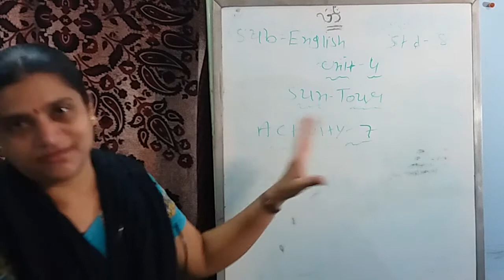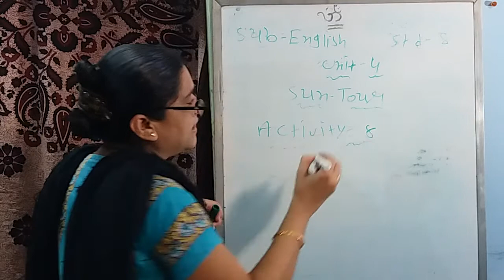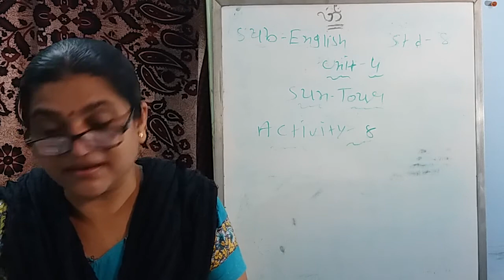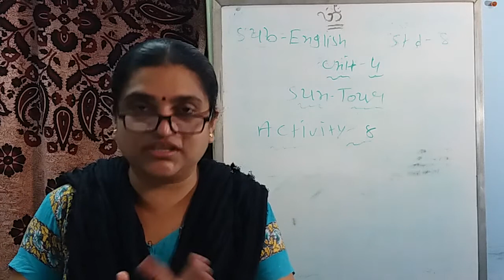Std 8 Sub English Unit 4 Activity 7B & 8 Shreemad Dayanand Kanya Vidhayalaya Arya Samaj Jamangar